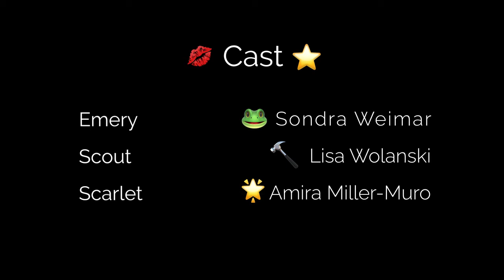The Keys to Living in Your 50s | LGBTQ+ Short Film (2021)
Happy Pride Month! 🌈 Be proud of who you are! Like this film? More to come! Follow our journey on IG @dtdproductions and our

ABOUT THE KEYS TO LIVING IN YOUR 50S
Two down-on-love older polar opposite lesbians play an adventurous game of truth or dare on a blind date that brings them closer together until a daring secret is revealed. Told all through Zoom with actors and crew from across the country!

Sondra Weimar as Emery Wilson
Lisa Wolanski as Scout Archer
Amira Miller-Muro as Scarlet Archer

CREW
Written & Directed & Produced by Bridget Johnson
1st AD: Erin Mabee
Director of Photography: Peg Bang
Production Design: Meg Moore
Editor: Rowan Meskimen

MUSIC
"Wander Into" and "Vapor" by Ann Annie (YouTube library)

ABOUT DARE TO DREAM PRODUCTIONS
We create thought-provoking films from a feminist/queer lens. We inspire others to be themselves and chase their dreams.

Thank you for your support! Your feedback will help me grow as a filmmaker and just as a human being. Remember to love yourself and take risks!
Love, Bridget or moviemakerbridge12